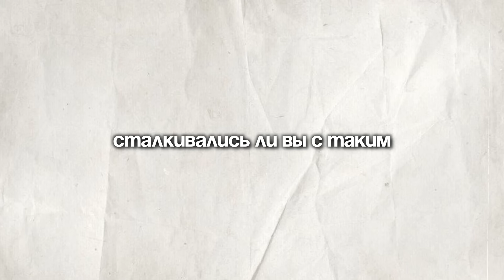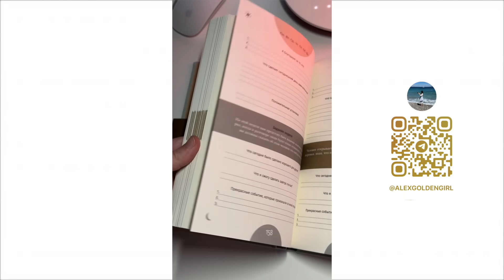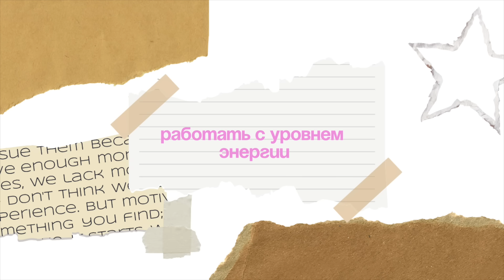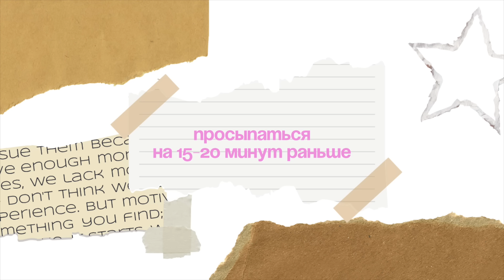5-минутные привычки, которые сохранят 25+ ЧАСОВ В НЕДЕЛЮ | как все успевать?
Эти 5-минутные привычки помогли мне все успевать по учебе и сохранили 25+ часов моего времени! Простые привычки, которые сделают твой день продуктивнее

⇨music⇦
Free Music for Videos 👉 Music by Citrus Avenue - Saltwater and Sunscreen
Free Music for Videos 👉 Music by Taylor Van Cleave - this is a bad one
Free Music for Videos 👉 Music by aren park - don't forget your coffee! (demo)
Free Music for Videos 👉 Music by oh, the joy. - 10pm in montreal